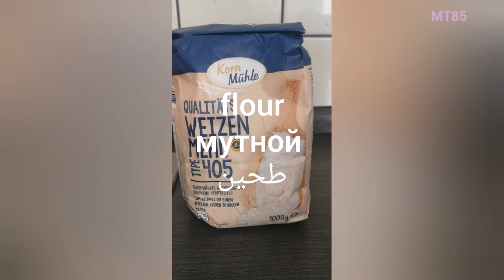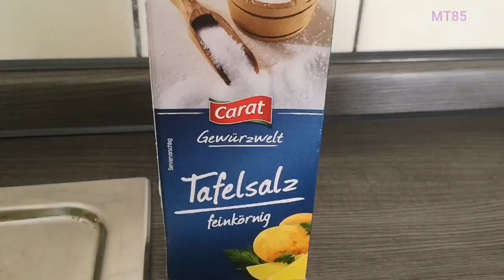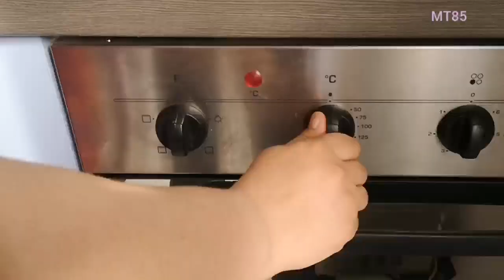вегетарианец таджикская самбуса но .../ vegetarian Tajik Sambosa but ...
- In this video I showed how to make vegetarian Tajik sambosa but with lamb fat
- В этом видео я показал, как приготовить вегетарианскую таджикскую самбосу, ​​но с жиром ягненка
- في هذا الفيديو ، أوضحت كيف أصنع نباتي الطاجيك سامبوسا ولكن مع سمين

1)
salt
Salz
соль
 ملح

2
milk
Milch
молоко .
   حليب
3
Flour
Mehl
мучное
    طحين
4
oil
Öl
масло
   زيت
5
Sugar
Zucker
сахар
    سكر